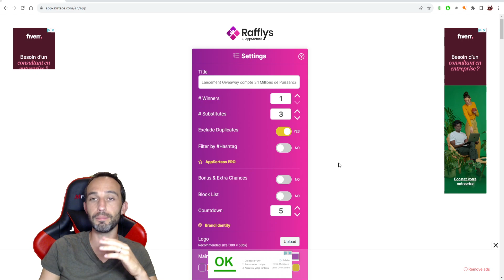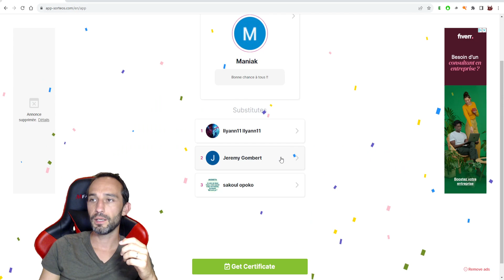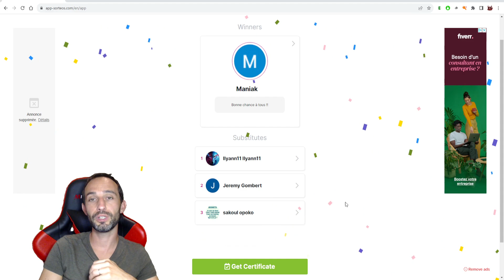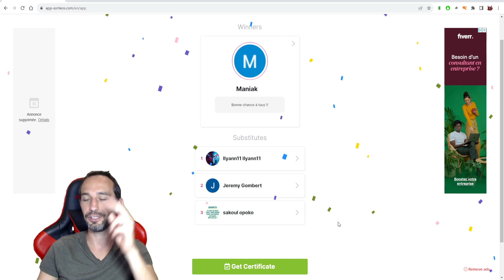Tirage Giveaway compte 3.1 Millions de Puissance ! - Raid Shadow Legends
Pour y prétendre il fallait, 2 conditions :
1/ Commentez et likez cette vidéo

Crédits :
Benazz pour sa précieuse aide technique